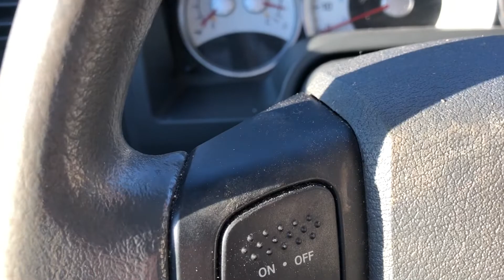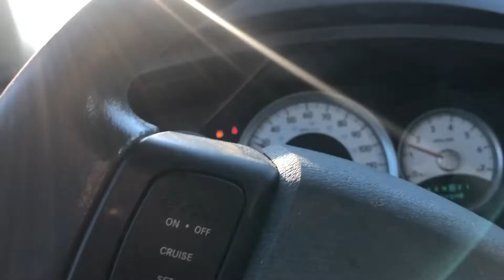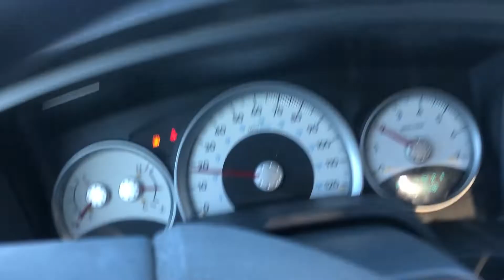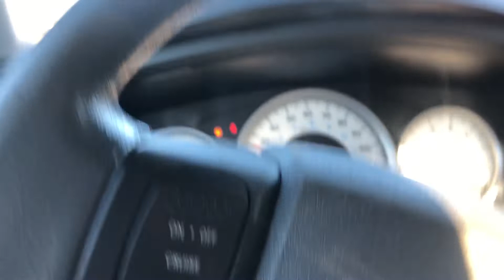348-57 Dodge Dakota